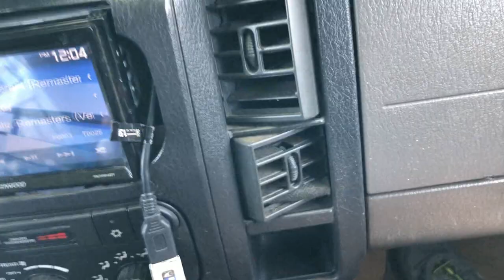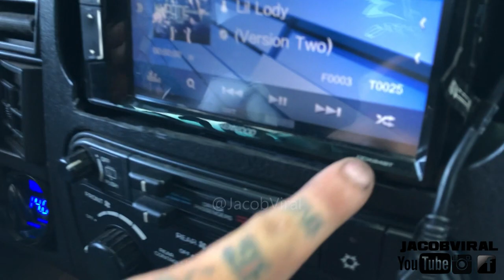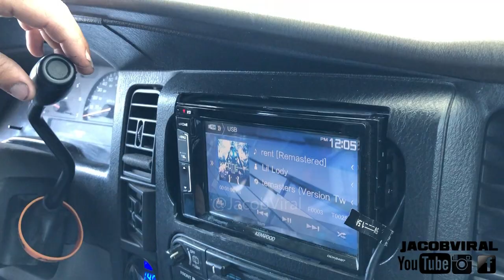MEET THE CHUCKY CAR AUDIO SYSTEM!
Amazon Audio
Ebay Audio

Videos Uploaded Daily at 6PM EST! Don't Miss out!

6 Massive Audio 12s
Unrio 5k amp at 0.33 ohm
6 AGM Batteries
Rockford Fosgate midbass
Kenwood Dual Head Unit
PRV Tweeters
6 12s 4th order build
Massive Audio
Studio Music: Archetype
Show: Made of Steel 2019

Recording Gear I Use:
GoPro Camera
Phone/GoPro Holder
GoPro Holder
Camera Tripod